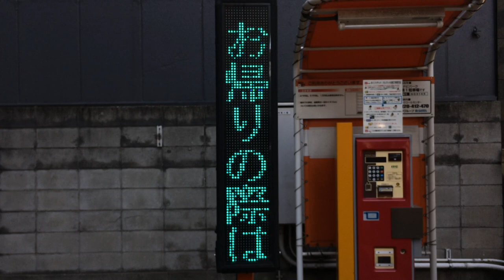りそな銀行大阪営業部 駐車場のLED表示板